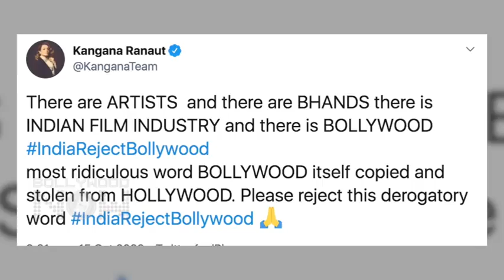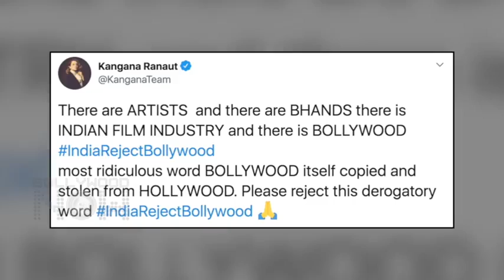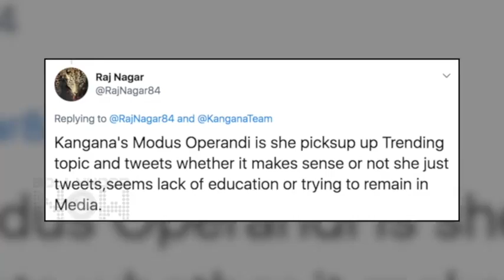After Kangana Ranaut Nawazuddin Siddiqui Takes A Jibe At Bollywood, Make Shocking Revelations